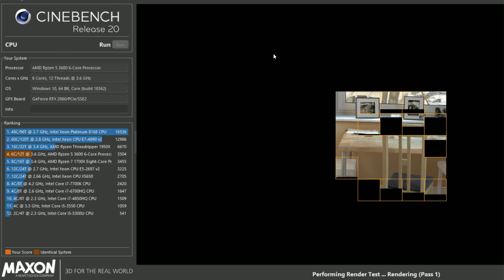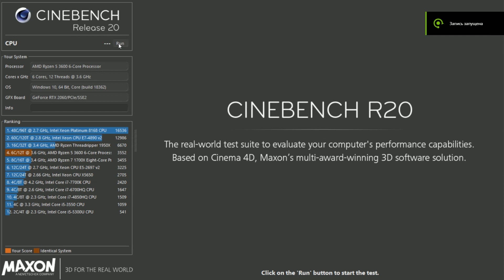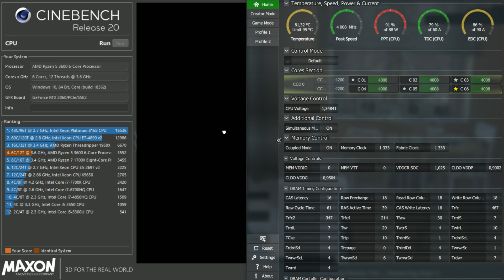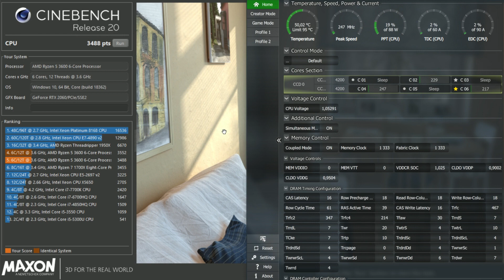Тест CINEBENCH R20 Ryzen 3600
В этом видео мы посмотрим Тест CINEBENC R20 на процессоре Ryzen 3600

Характеристики ПК:
Процессор - AMD Ryzen 5 3600
Видеокарта - MSI GeForce RTX 2060 VENTUS (6G)
ОЗУ - Kingston HyperX Fury 2666 MHz 16 Гб
Материнская плата: ASUS Prime b450 plus